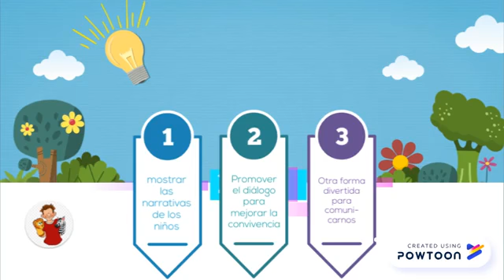TITIRIFEST IBAGUÉ - Una metodología de diálogo a través de los títeres LATIS LA TRIBU- Ibagué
TITIRIFEST IBAGUÉ es un proyecto creado para generar una metodología de diálogo social a través de los títeres. Busca impactar más de 180 niños y adolescentes de las comunas 11, 12 y 13 de Ibagué.